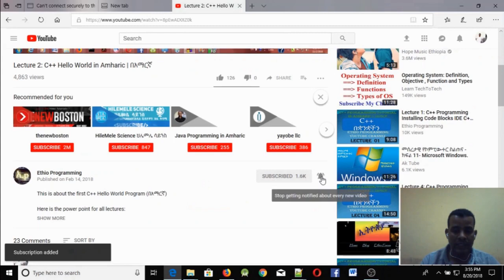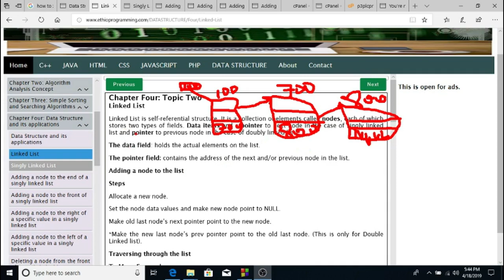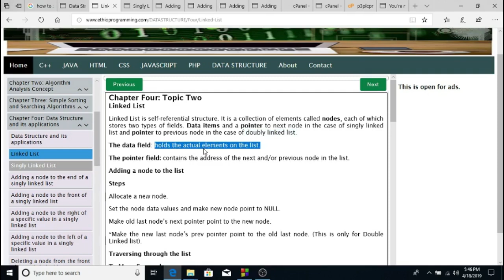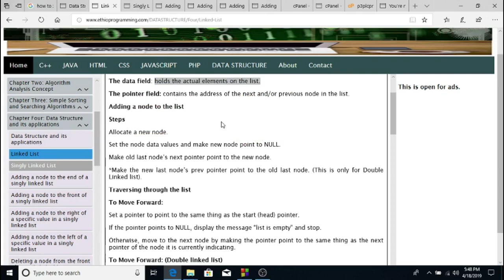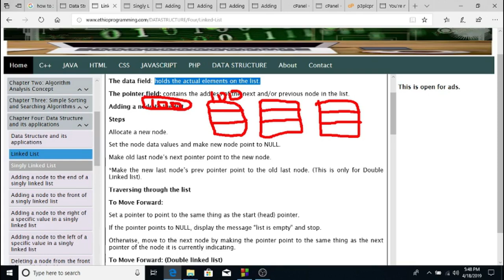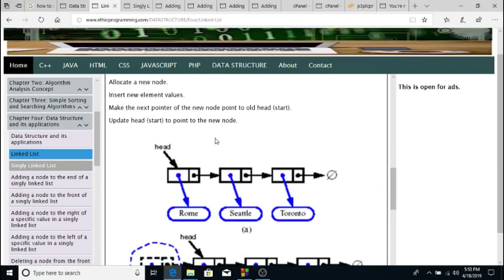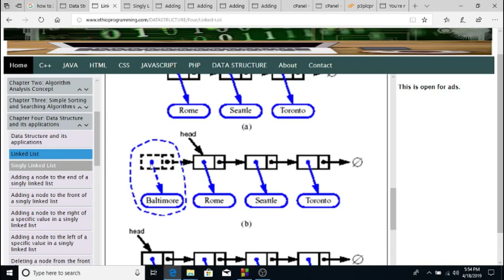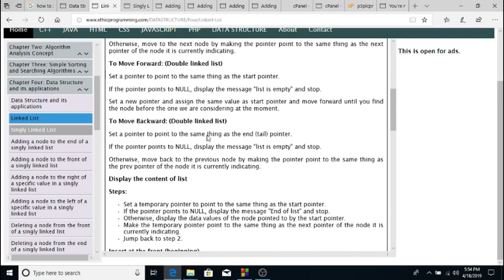#26 Linked List Tutorial in Amharic | በአማርኛ